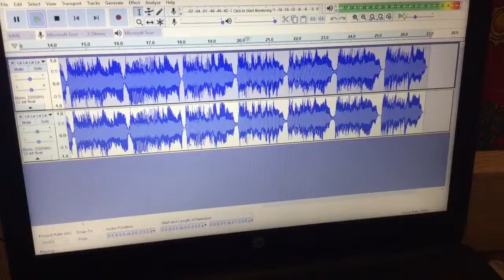But When I’m Way Up Here That’s Where I Stupid Damn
Juliana says it all.